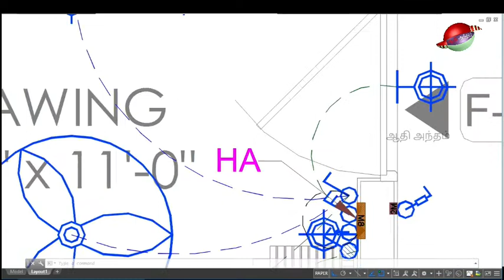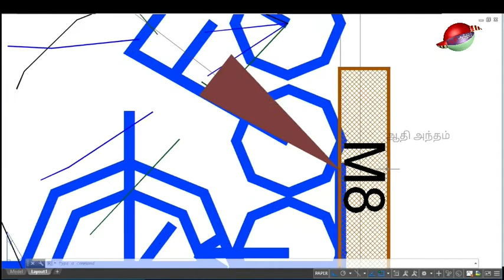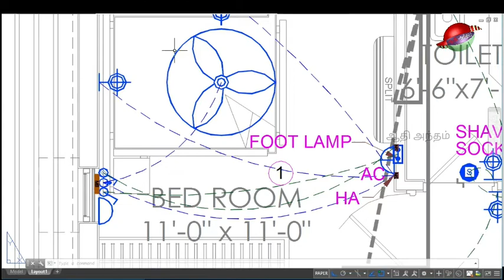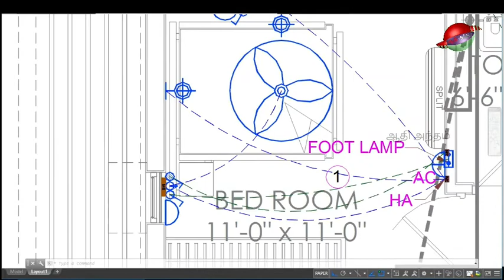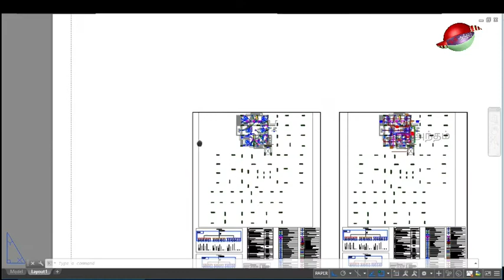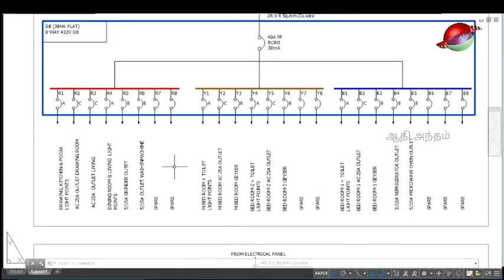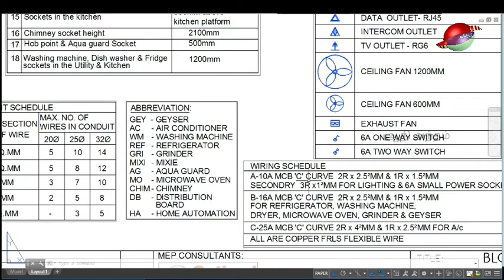Home automation in electrical - Autocad - Tutorial 10- aathi antham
This video is used for understand the  Home automation design. The beginner is easily understand by the view of nature residential plan via tamil.

1. How to arrange the light fixtures in Residential design - Autocad - Tutorial2 - Tamil - Aathi antham